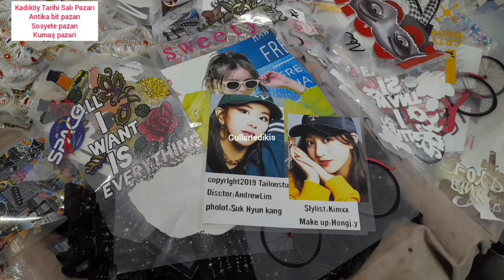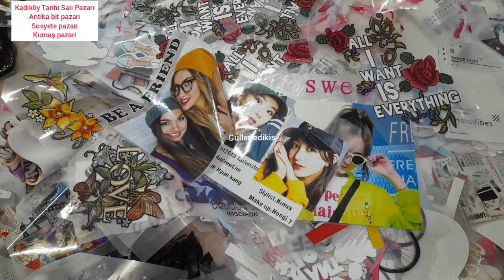KADIKÖY TARİHİ SALI PAZARI / KUMAŞ PAZARI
Merhaba Arkadaşlar
Kadıköy Tarihi Salı pazarını en son ziyaretimizden kareler sizlerle(Kumaş bölümü video devamında mevcuttur)
Pazar videolarimizin devamı gelecektir
Daha önce gezdiğimiz Kadıköy Kumaş pazarı videoları için Kumaş pazari oynatma listelerimize göz atmayı unutmayiniz
pazarın antika bit pazarı Sosyete bölümleri vlog videoları ise @Bizimkilersaye Youtube kanalının Pazar videoları bölümünde 😊👍